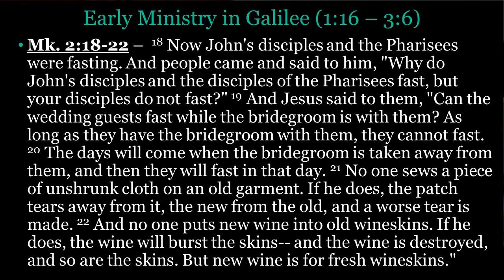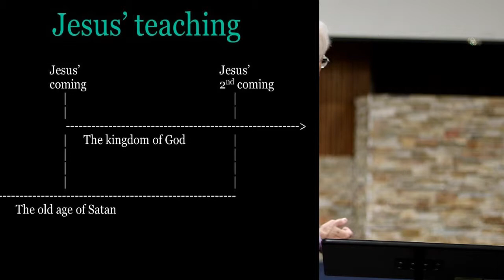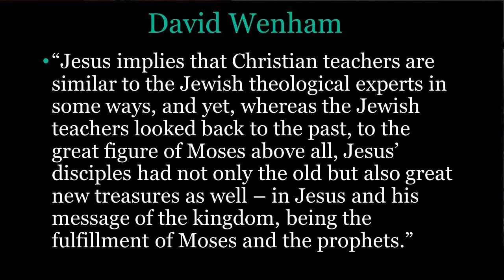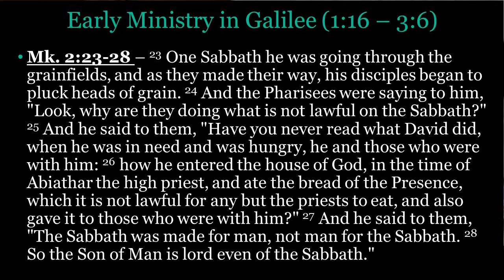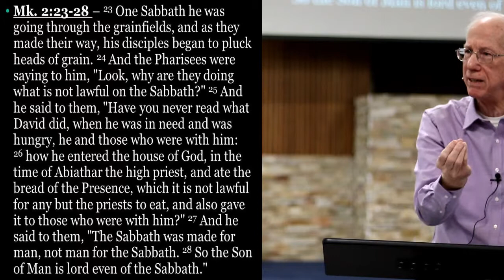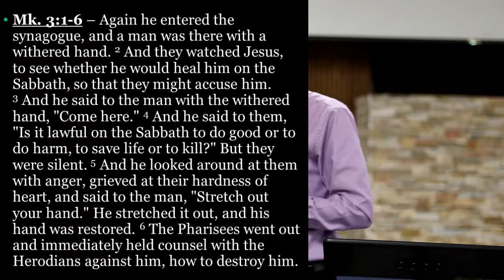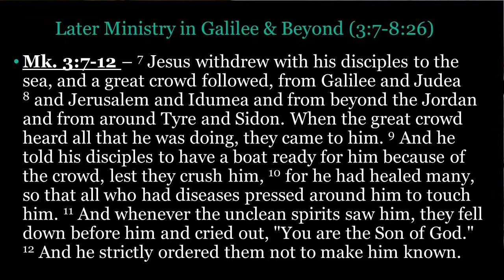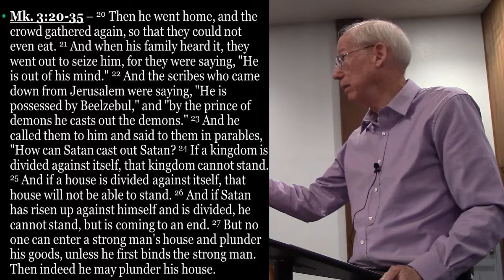Mark week 5